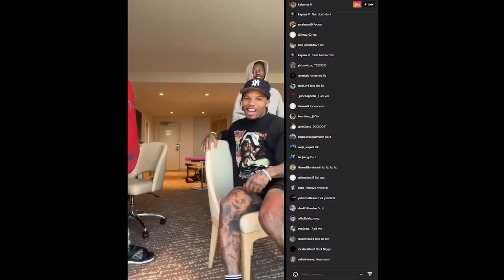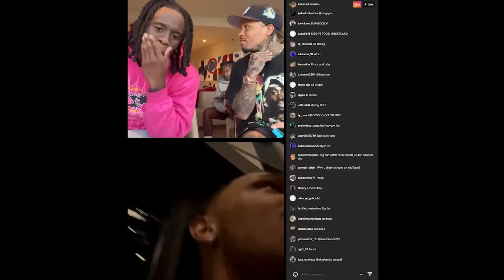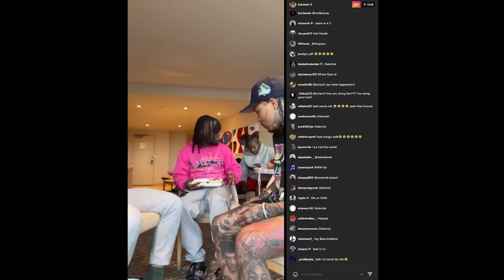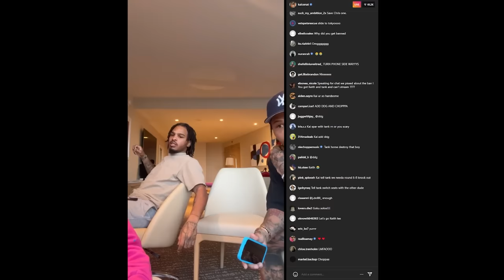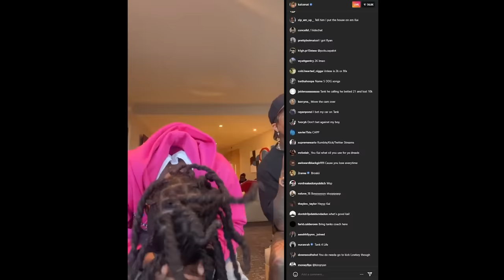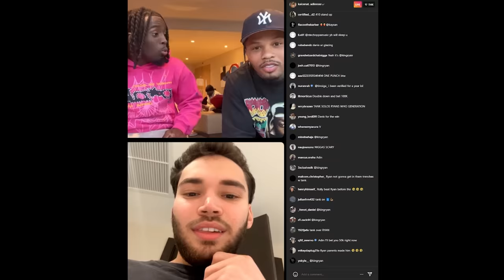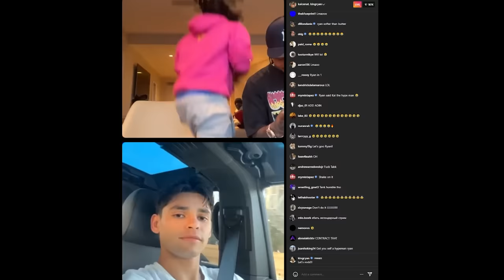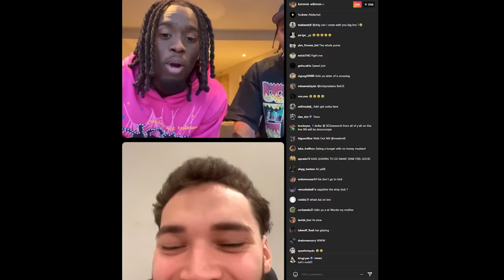Kai Cenat & Gervonta Davis FULL STREAM!